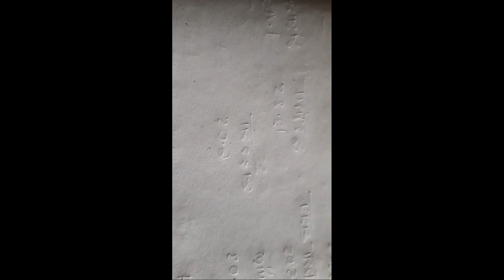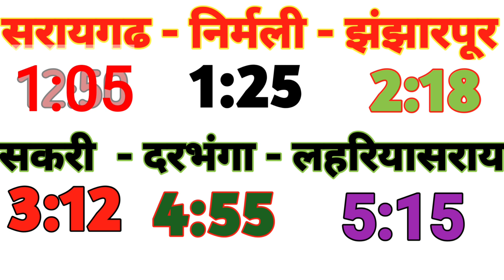सरायगढ़ जo से दरभंगा जo समय सारणी। Saraigarh Jn To Darbhanga Jn Train Time Table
Hello friends.  In this video you can see Saraigarh Jn to Darbhanga Train Time table review

Saraigarh Jn
Asanpur kupha halt
Nirmali
Parsa Bashar
Ghogardiha
Chikha
Nemua halt
Tamuria
Mithila deep
Jhanjharpur Jn
Lohna road
Mandan mishra halt
Manigachi
Sakri Jn
Shaheed suraj narayan singh halt
Tarsavai
Bijuli halt
Kakarghatti
Darbhanga
Laheria Sarai

insta I'd = indian__gautam